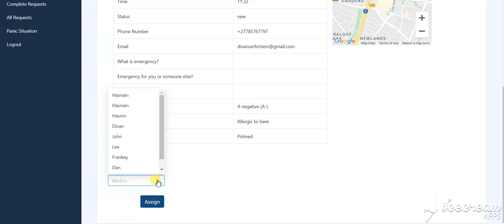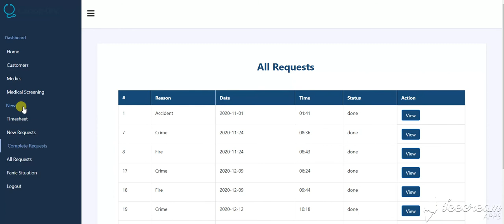Website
Website look and feel